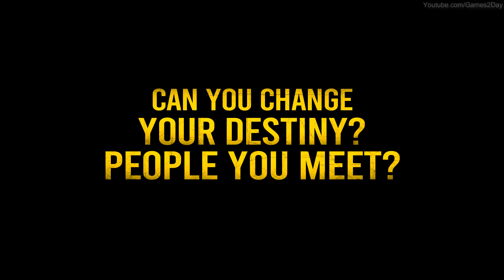Road 96 Extended Gameplay Trailer - An Upcoming Crazy Beautiful Road-Trip Adventure Game 2021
Announced as part of the OMEN Presents initiative from HP Inc. Road 96 is a crazy and beautiful road-trip. The discovery of exciting places and unusual people on your own personal journey to freedom.
An ever-evolving story-driven adventure inspired by real facts, and movies from Tarantino, The Coen Brothers, and Bong Joon-ho. Made by the award-winning creators of Valiant Hearts and Memories Retold.

Initial release date: 2021
Developers: Digixart, Digixart Entertainment
Platforms: Nintendo Switch, Microsoft Windows
Publishers: Digixart, Digixart Entertainment
Genres: Indie game, Adventure game, Adventure

System Configuration:
1) I5 9400f
2) Motherboard Z390M Plus
3) 16 Gb Ram (8+8)
4) RTX 2060 Super 8Gb
5) 1Tb HDD & 256 GB SSD
6) 550 watt PSU